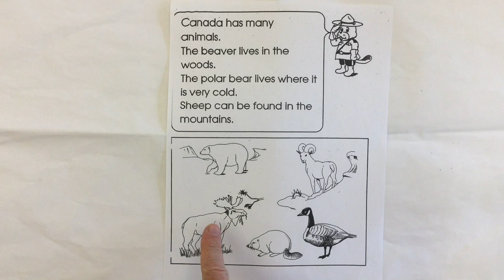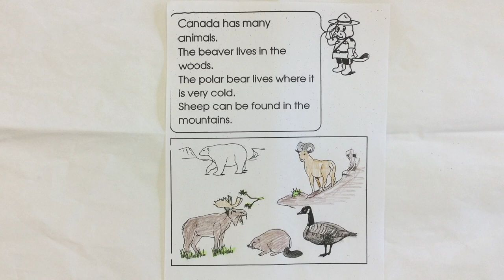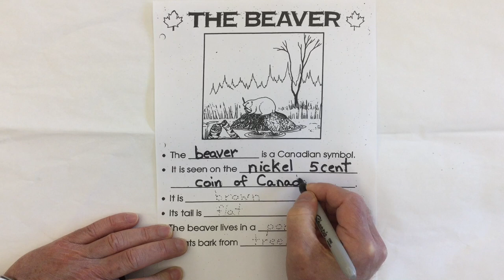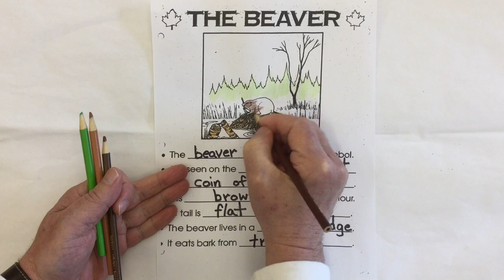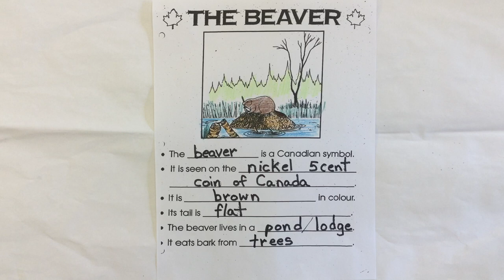Canada Animals Beaver worksheet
Mr. C. walks-through a worksheet on Canadian animals - specifically the Beaver.